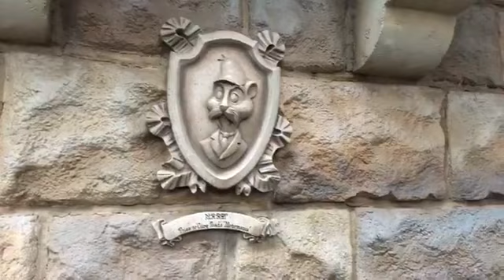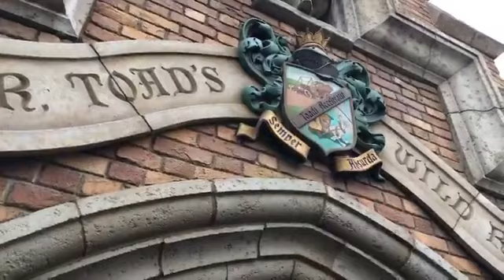4-7-2018 Arriving for a evening of Disneyland Fun - LIVE from Disneyland in Anaheim, California, USA